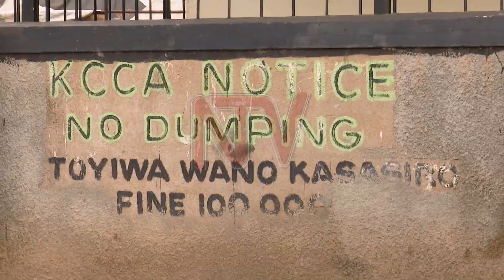Kampala seeks investor for waste-to-energy amid landfill woes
Kampala Capital City Authority is actively seeking an investor for garbage recycling to generate electricity, offering a sustainable solution to address the overflow at the Kiteezi landfill in Wakiso. The Kiteezi dump is at capacity, and their alternative plan in Ddundu, Mukono district, faces community resistance. Kyofatogabye Kabuye, the State Minister for Kampala Capital City and Metropolitan Affairs, states they are in discussions with community leaders in Mukono and Wakiso to gain approval for the Ddundu facility. Meanwhile, uncollected garbage in various parts of Kampala persists for weeks.